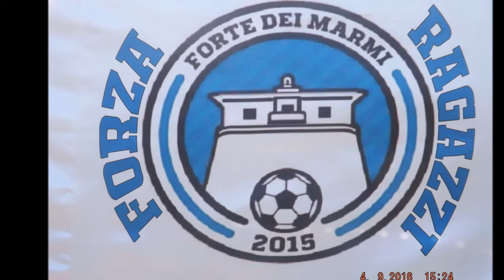Azzurri vs Pisa 30-09-2016 riscaldamento